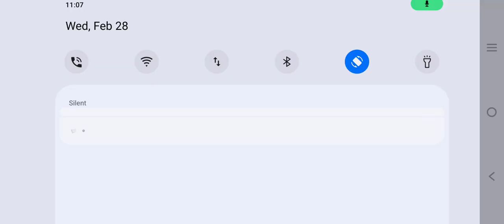Linear polymer, Branched polymer, cross linked polymer chemistry rgk by Rahul Kumar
classification of polymer on the basis of structure.
    1.linear polymer
2.branched polymer
3.cross linked polymer
. there definition
there property
there example

like.      and#